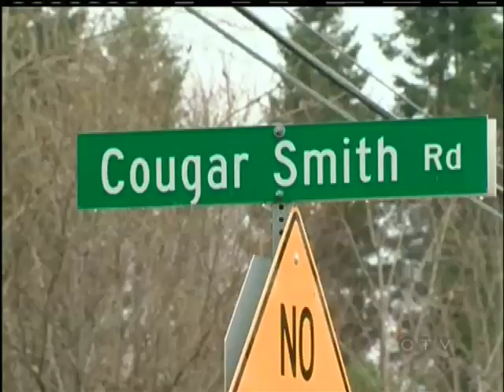Dog Survives Abduction by Cougar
FANNY BAY --  A Comox Valley woman says her family pet was lured away from her Fanny Bay home on Friday and the big cat's intent was to use the dog for training purposes for its two cubs.

Aga Shultes was starting her vehicle in preparation for taking her daughter to school when one of her two Gordon Setter dogs became panicky and jumped into her lap inside her vehicle.  She then realized that a cougar was watching her and her pets from a very short distance away.

As Shultes went inside her home to protect her three-year-old daughter, the cougar lead the puppy away.  The Fanny Bay woman believed her dog was gone for good but was located by conservation officers three and a half hours later.  A hunter has told Shultes that the cougar was likely a mother who coaxed the dog away in order to teach her cubs how to hunt prey.

Those same conservation officers also located a handful of fresh deer carcasses a short distance away.

The cougar and her cubs were sighted several times over the weekend throughout the community of Fanny Bay.